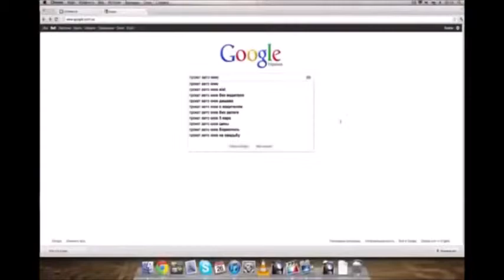Você vale aquilo que você aparenta ter e Não aquilo que você é !